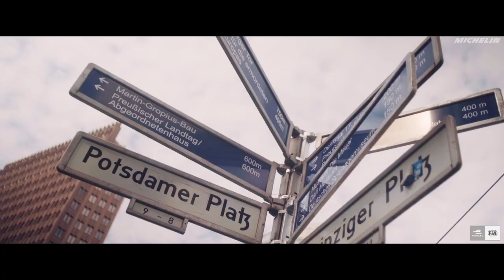2022 Berlin E-Prix | Race VLOG | Michelin Motorsport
Travelling,  workshop set up, tires fitting, discussion with the teams and the drivers about tire strategy,...

Immerse yourself in the Michelin Motorsport universe and discover how the MICHELIN Pilot Sport EV, successfully covered both races in Berlin, providing the drivers with the confidence they needed to push from lights-out to the chequered flag around the circuit’s clockwise and anticlockwise layouts.